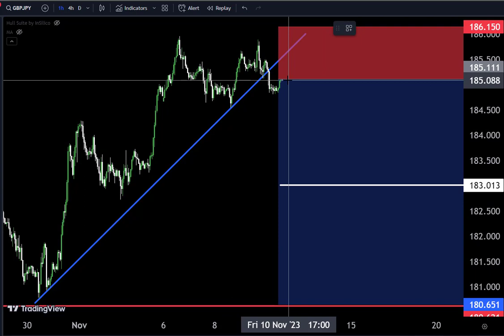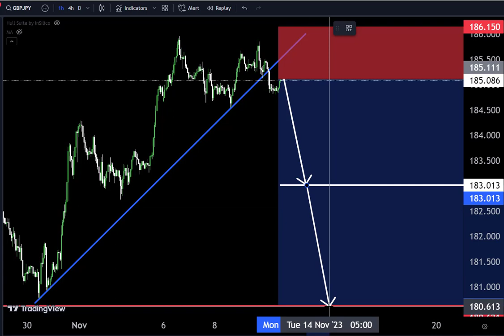GBPJPY Live Forecast, short term sell,My analysis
Hello Traders